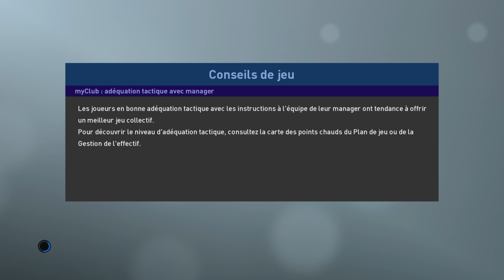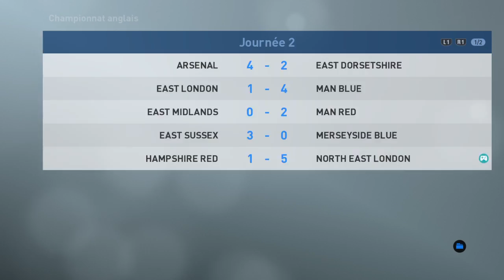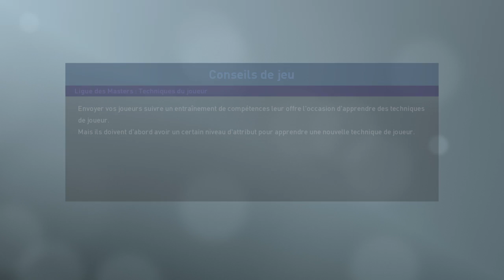PRO EVOLUTION SOCCER 2019 : Everton FC-Tottenham Hotspur (1-5)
Salut à tous, aujourd'hui on se retrouve pour le 2ème match de Premier League contre Everton FC !! Enjoy !!